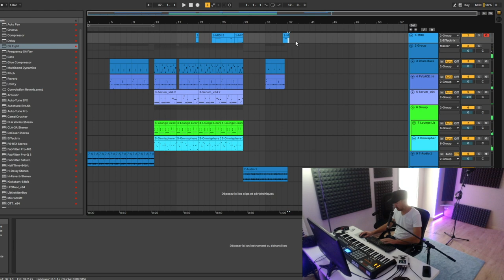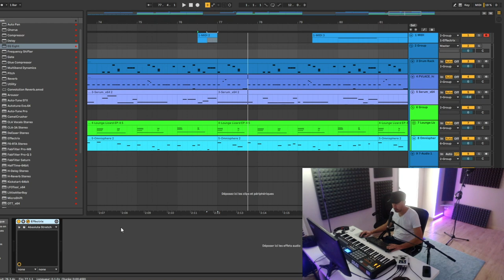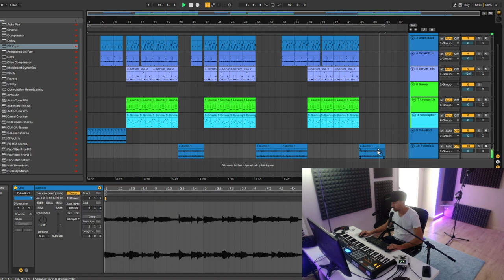Faire une Instru Trap Type Ninho en 30 Minutes - Faire Un Type Beat Zola "Papers" | Ableton Live 10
✌ Instagram: @labackbeats Faire une Instru Trap Rap Lourde Type Ninho en 30 minutes - Faire Un  Type Beat Zola "Papers" | Tutoriel Ableton Live 10 home Studio

Dans cette video, je vous montre comment faire une Prod trap rap type Ninho ou comment faire un type beat Zola et Koba Lad avec Ableton live 10
Le principe sera le meme avec FL Studio

Tuto beatmaking, devenir beatmaker, tuto Ableton live.

🎹 Credit must be given (video title) : Prod. LABACK

Faire une instru rap trap type ninho - (tuto) comment faire une instru type ninho | composition 1/3. composons une instru type ninho 🎶. comment faire une instru type zola. faire une prod type ninho - instrurap x ob.
holà  voilà comment j'ai fait fait pour refaire une instru dans la même atmosphère que ninho et Zola titre papers

faire une instru ninho destin
faire une instru Trap Rap à la ninho !
faire une instru intense à la niska (Ableton live 10 tuto).
faire une instru Rap pour ninho | composer un beat Avec Ableton live.
comment faire une instru pour ninho facilement.
 aujourd'hui on crée une instrumentale type Zola et ninho en s'inspirant de son dernier titre Papers 📀.. dans la vidéo d'aujourd'hui on compose une instrumentale type ninho zola et koba lad dans un univers musical trap rap lourd

(tuto) comment faire une instru type ninho
faire une instru lourde type koba lad et Zola !